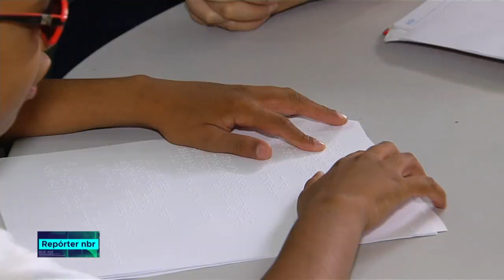Ministério da Educação vai liberar R$ 24 milhões para instituições de ensino de todo o país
REPÓRTER NBR- 25.10.18: Programa Escola Acessível deve atender em 2018 mais de 1500 escolas com projetos acessíveis